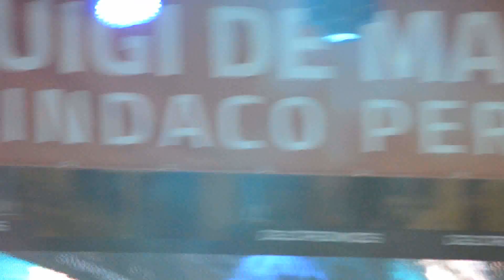de magistris sindaco campagna elettorale 2016 manifestazione di chiusura 16 giugno 2016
Montecorvino durante la sua performance , per de Magistris Sindaco di Napoli